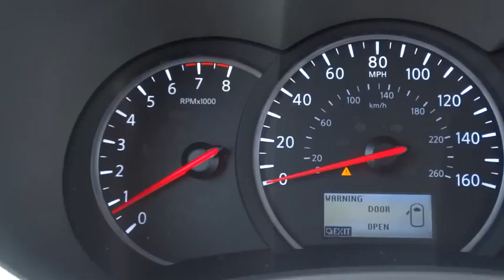2015 Nissan Quest Morton Grove, Des Plaines, Glenview, Evanston, Mt Prospect, IL 21723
2015 Nissan Quest

Star Nissan
5757 W Touhy Ave